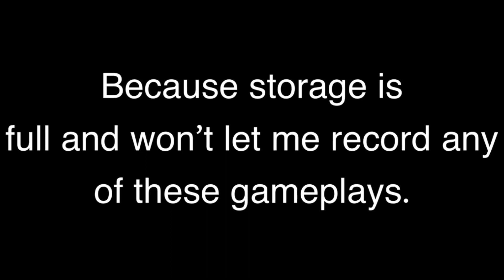Bad news guys. 😔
Storage is full so it won’t let me record 3 other gameplays in TAU. In the meantime, we’ll have to skip these 2 modes until real thing that I’ll be posting soon.

Discussion about my 232nd doomsday gameplay will be uploading tomorrow. Stay tune for that.